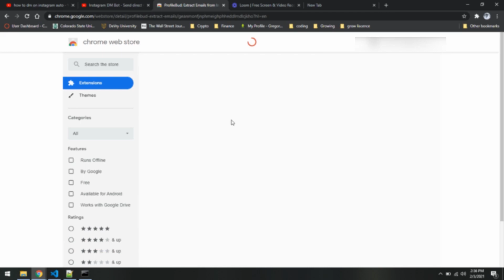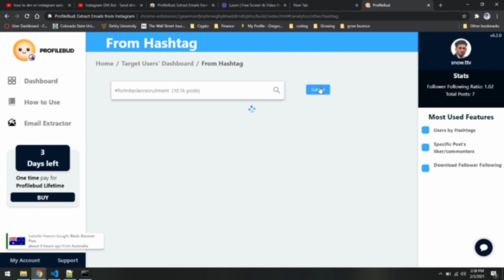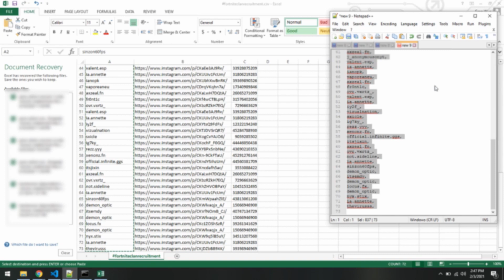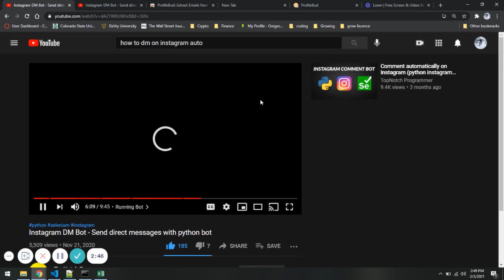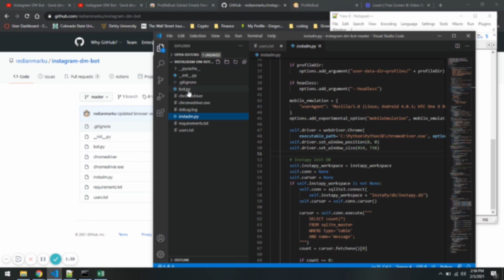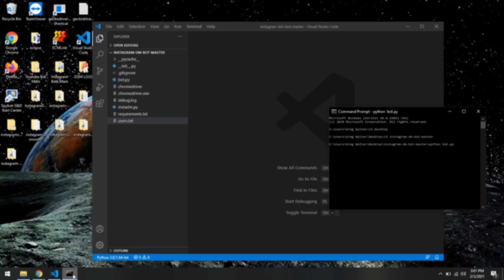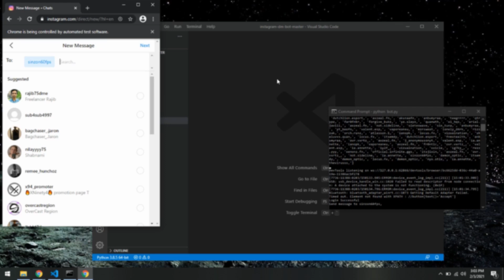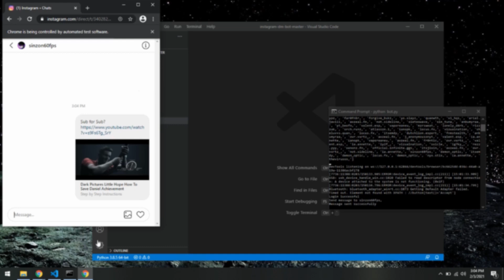How To Automatically DM Everyone On Instagram FOR FREE (BEST METHOD)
This video shows how to automatically DM everyone you want on Instagram